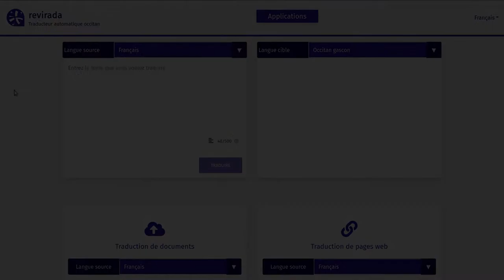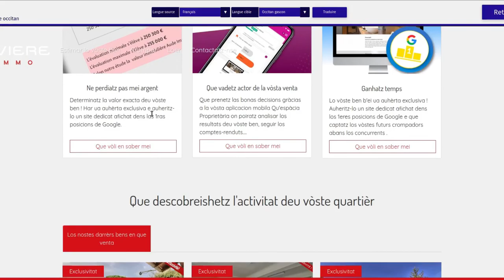Tutorial 1 [oc] : Utilizar lo site revirada.eu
Tutorial qu'explica cossí utilizar la version en linha de Revirada, lo traductor automatic francés-occitan e occitan-francés del Congrès.